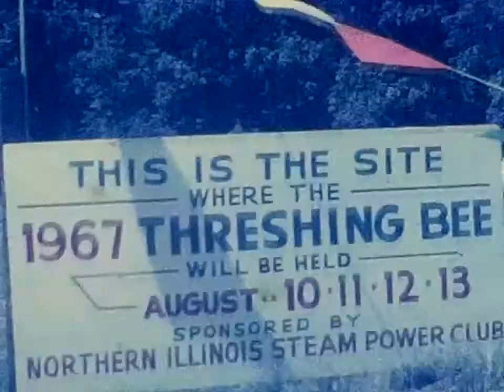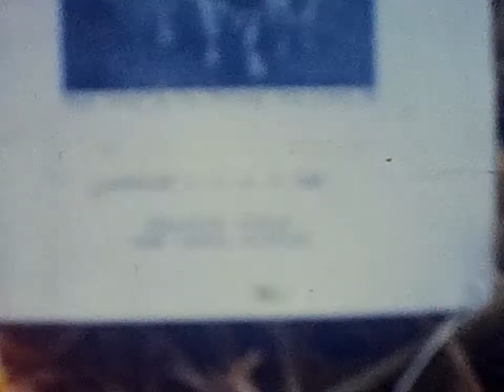Walter C. Rackow: "RR Fair & Thrashing, etc." part 2